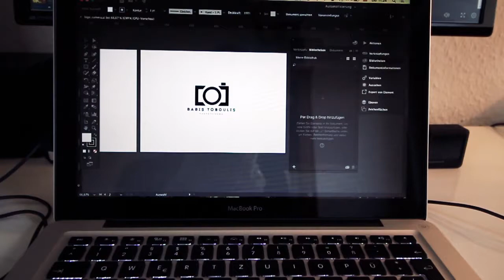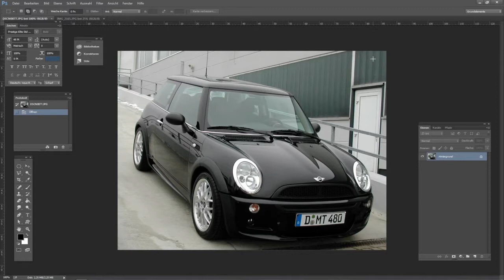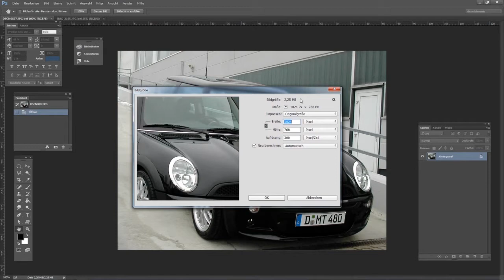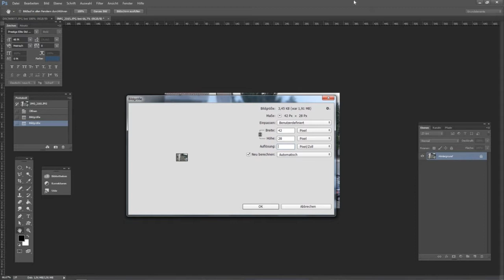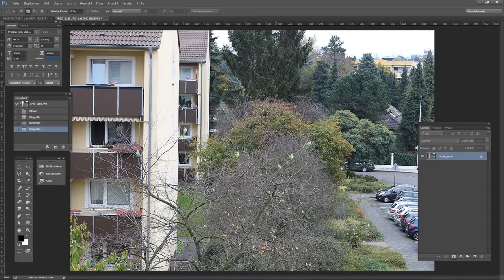Blue Moon and the DENTIST | Deutsch – German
Camera Equipment:
Rollei Actioncam 400
Canon EOS 700D
WIDE LENS 18-55mm
WIDE LENS 10-18mm
BENDY TRIPOD
Coolpad